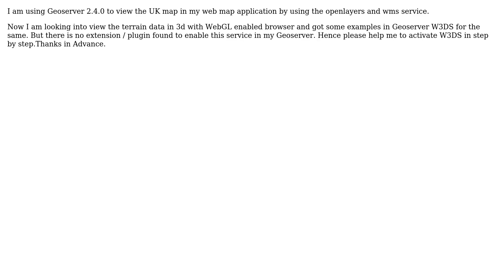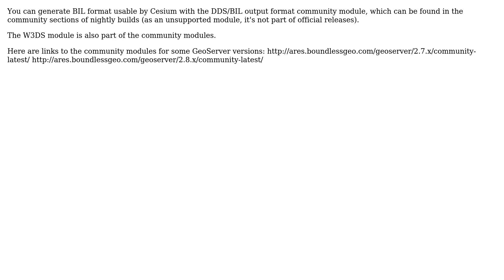GIS: 3D Map Visualization in Geoserver (3 Solutions!!)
GIS: 3D Map Visualization in Geoserver

With thanks & praise to God, and with thanks to the many people who have made this project possible! | Content (except music & images) licensed under CC BY-SA | Music | Images & others | With thanks to user venkat user julsbreakdown user fegyi001 user Andrea Aime and the Stack Exchange Network Trademarks are property of their respective owners. You are responsible for your own actions.